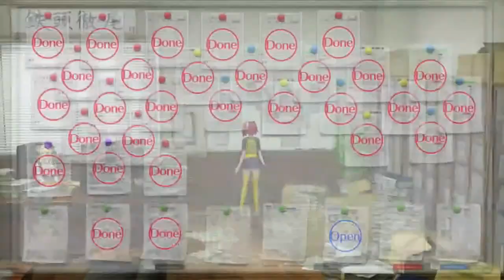Let's Play Digimon Story Cyber Sleuth - Part 58 - Yuuko and Yuugo